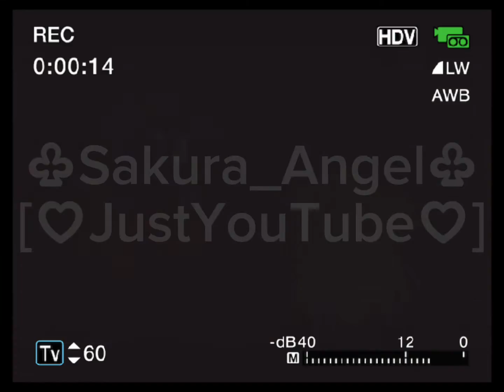you said something dumb again. [TW]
tape 3.
now you realize SD has a hard time recognizing people, thanks to Sāge.
[THIS IS BEFORE SD KNEW ABT SĀGE-]
TW!
flashing lights
swearing
hurtful meanings
spooky ghosts ig.
if any of y’all ask
“can I use the audio?”
no- it’s my first time making a glitch audio or smth.
i don’t want you to use it-